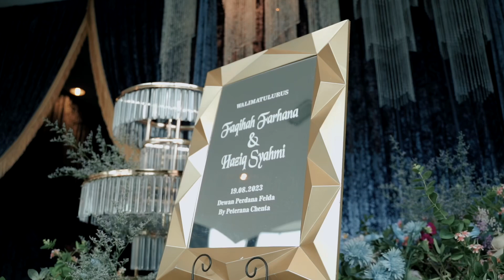18 October 2023